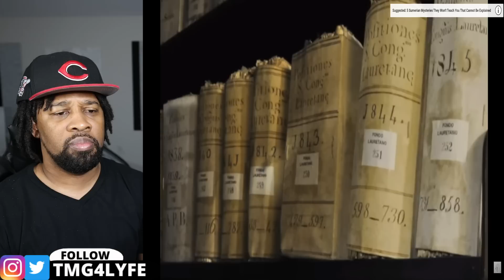Scientists Just Announced They Are Hiding This Deep Within The Vatican's Closed Archives